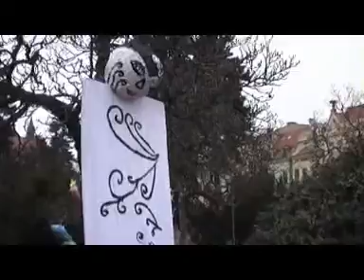Fasiangoviny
Akcia z Presova este z februara. Celkom vydarena akcia a moja prva praca pre TV.